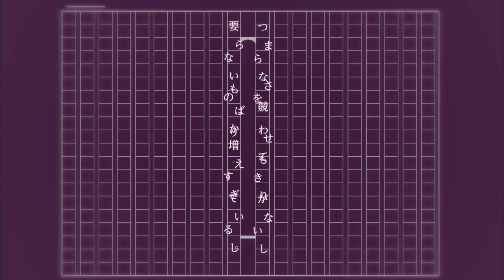[VY2]プロトディスコ[VOCALOID Cover]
Music/Lyrics: ぬゆり [ @nulut ]
Illustration: 廣田痛[ @T0Q00 ]

Cover: VY2
Chorus: VOCALOID Fukase
Tuning, Mix: me